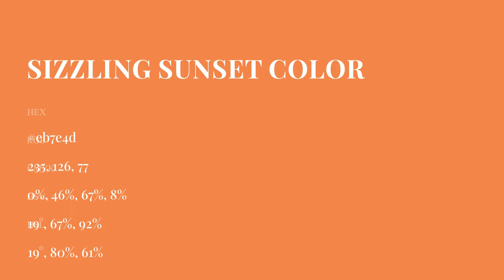Sizzling Sunset color eb7e4d hex Cool Orange color eb7e4d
What color is Sizzling Sunset ? eb7e4d hex, Cool Orange color eb7e4d

Hex eb7e4d Color Code is also known as Sizzling Sunset color

Hex eb7e4d Color code in RGB color code model is created after adding 92.16% red color, 49.41% green color and 30.2% blue color.
Hex eb7e4d Color code in CMYK color (process color) code model is generated after subtraction of 0% cyan, 46% magenta, 67% yellow, 08% black.